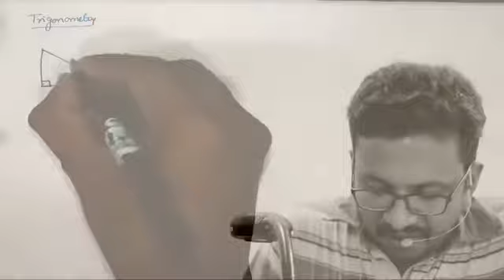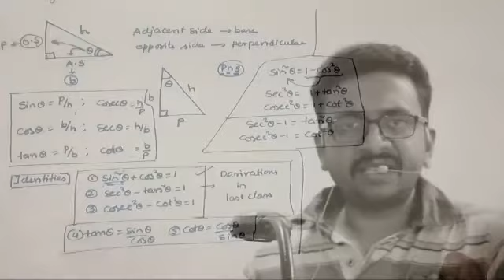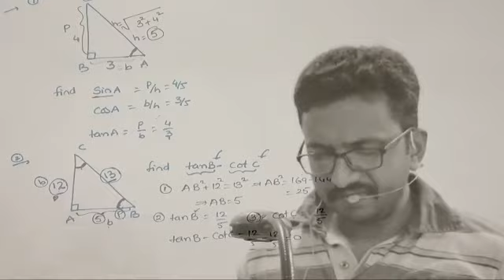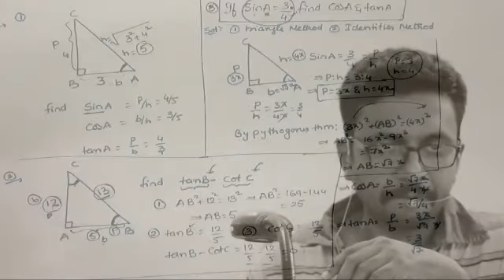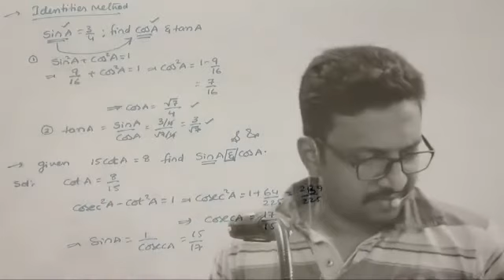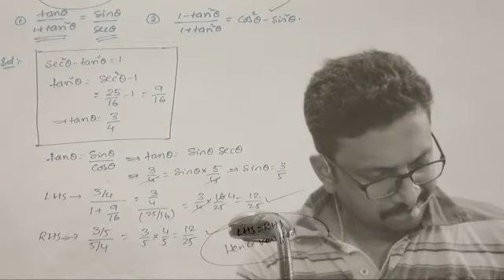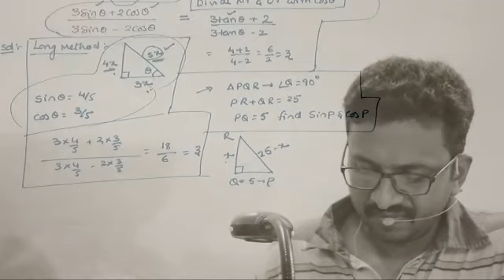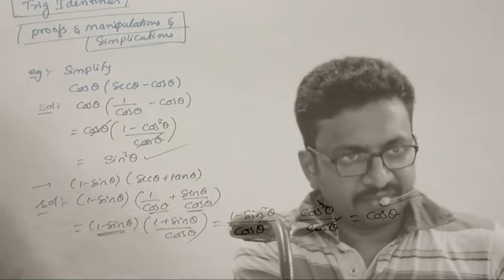Trigonometry || Class 10- CBSE || (10-06-2020)